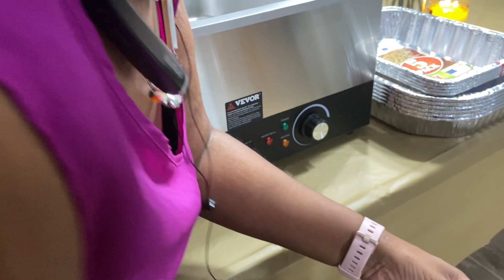Prepping For Friendsgiving || Celebrating Family And Friends || Vevor Food Warmer Review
Musician: @iksonmusic

Food Warmer

2nd Book

I will gladly review a product on this channel. Review package will be sent upon email receipt of offer to review.  Reviews are done in order by which products are received and it can take several weeks before I get to review a product sent to me.  All terms will be spelled out in the review package material.

Drop us a line here:
Shakema 1mom

***This is the ONLY information we have.  We DO NOT have What's App.  Please do NOT click on or download any links.  More than likely these are scammers.